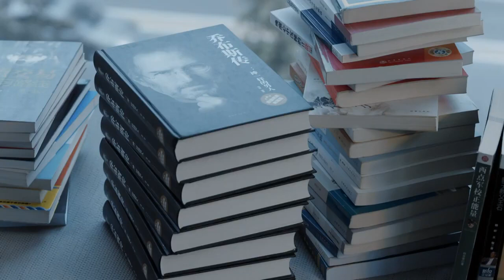Girişimcilik Çağı | Klip | Entrepreneurial Age | Huang Xuan, Jung II Woo | 创业时代